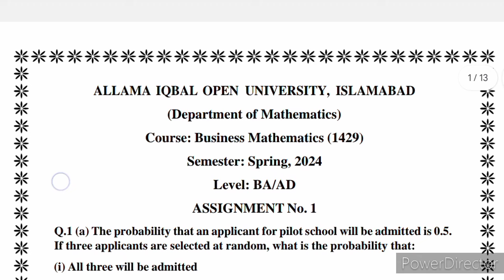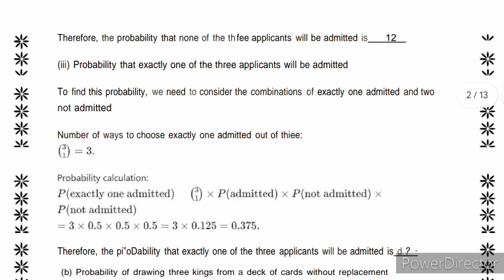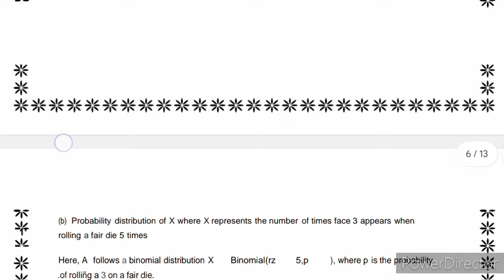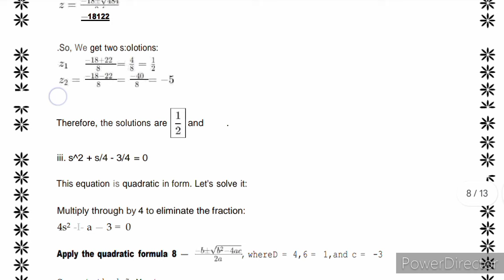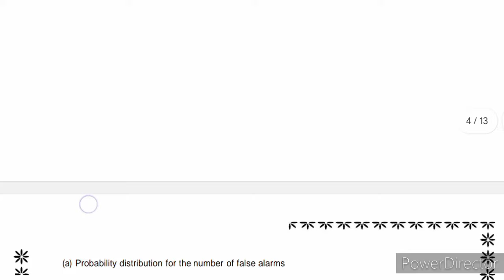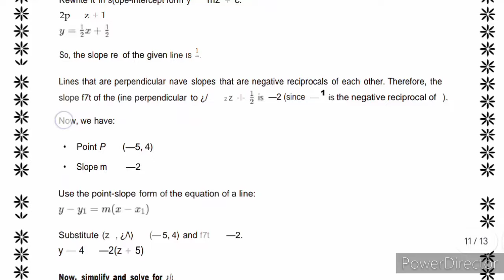AIOU Code 1429 Solved Assignment No.1 Spring 2024 || Subject: Business Mathematics | Level: BA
Dear Students agr ap ko Type MS Word Ya PDF assignment chahye to hum se rabta kry

                 ⭕ Owner ⭕

NOTE:
 Dear Students!

aiou code 1429 solved assignment no.1 spring 2024,aiou solved assignment code 312 spring 2024,code 343 solved assignment 2024,aiou solved assignment code 1429 spring 2024